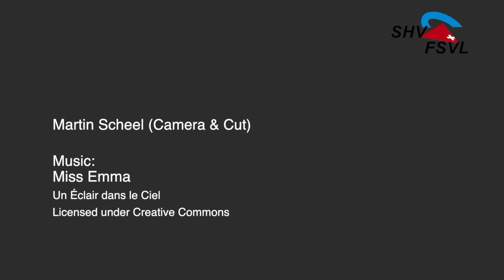20220612 Swiss Cup Moleson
Paragliding Swiss Cup Moléson , 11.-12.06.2
2 Task, 74 Teilnehmer, 39 Sport
Steph Morgenthaler, Dominik Breitinger, Andi Nyffenegger
Nanda Walliser (Damen), Yevhen (Gin) Hryshunin (Sport), Gaël Frochaux (Junior)